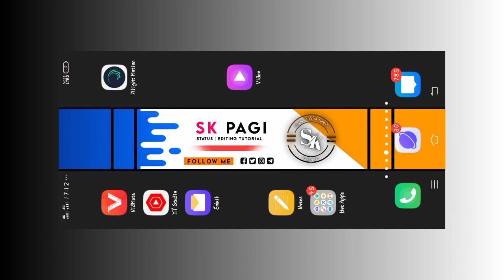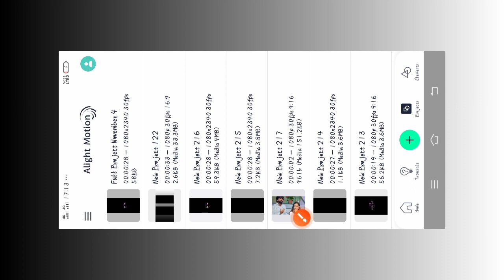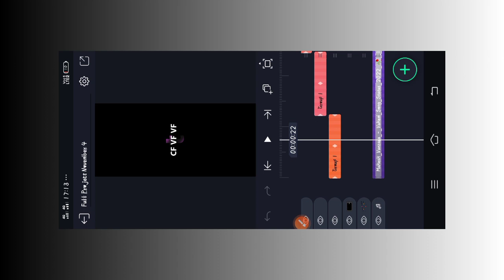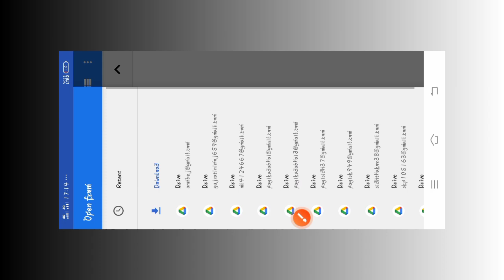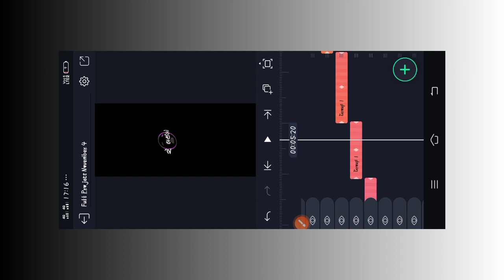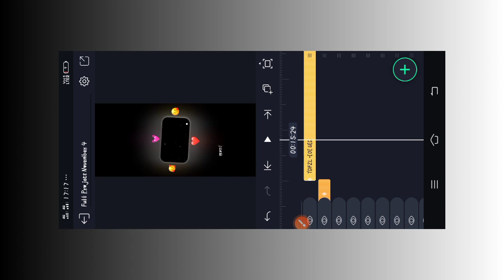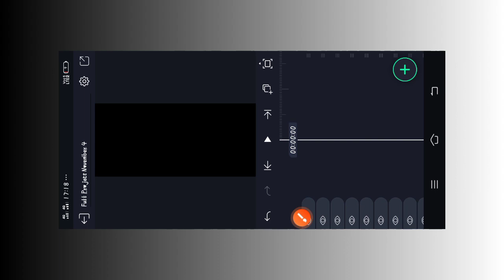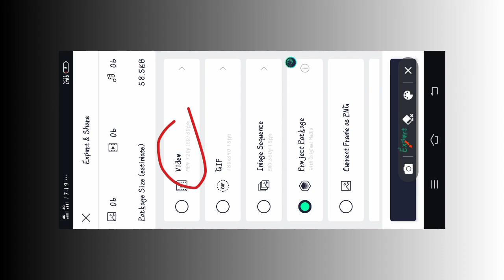New Trending gujarati song status editing | alightmotion editing tutorial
𝐖𝐞 𝐔𝐩𝐥𝐨𝐚𝐝 𝐑𝐞𝐠𝐮𝐥𝐚𝐫 𝐬𝐭𝐚𝐭𝐮𝐬 𝐭𝐮𝐭𝐨𝐫𝐢𝐚𝐥 𝐕𝐢𝐝𝐞𝐨𝐬 𝐈𝐧 𝐓𝐡𝐢𝐬 𝐂𝐡𝐚𝐧𝐧𝐞𝐥 𝐈𝐧 𝐆𝐮𝐣𝐚𝐫𝐚𝐭𝐢.

𝐘𝐨𝐮𝐫 𝐐𝐮𝐞𝐬𝐭𝐢𝐨𝐧𝐬❓

4k Full Screen Lyrics Status Editing 2022